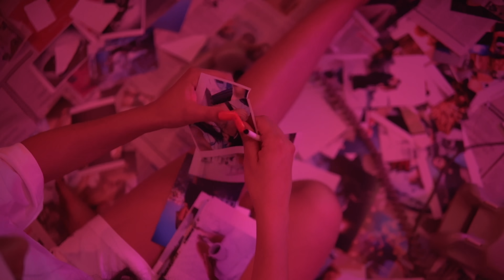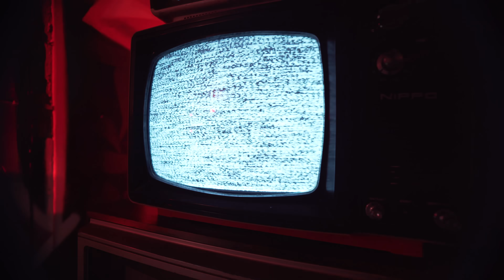Niko La Fuerza - Fuck Love (Video Oficial) Feat Betsabel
Niko La Fuerza - Jamás Olvidare (Video Oficial) Feat Betsabel

reggaeton mexicano
reggaeton
dancehall